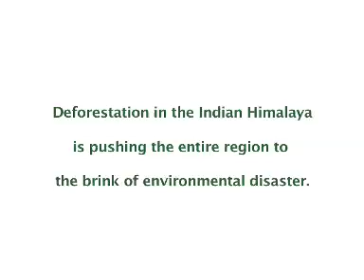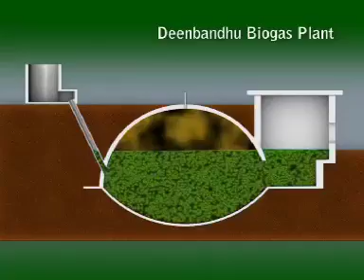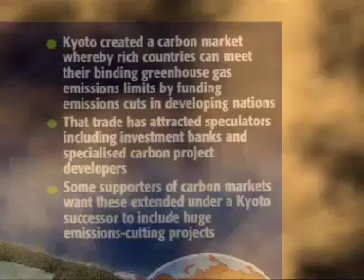Bio-gas: Renewable Energy for the Himalaya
A short overview of Grassroots efforts to introduce Bio-gas appropriate technology to the Himalayan region to help reduce the pressure on essential forest cover.